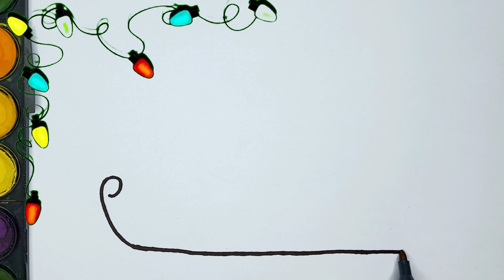Santa's Sleigh 🎁🎄 Drawing, Painting, Coloring ✏ for Kids and Toddlers with watercolors. How to Draw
Santa's Sleigh  Drawing, Painting, Coloring for Kids and Toddlers with watercolors. How to Draw  Santa's Sleigh    Together Easy Step By Step.

Welcome to my educational and creative lesson! Today we will draw, paint with paints and markers the Santa's Sleigh . My step-by-step guide is perfect for children of all ages, especially for toddlers who are just starting to get acquainted with the world of art. Thanks to simple instructions, your child will learn how to draw the Santa's Sleigh  like a professional!
So, take your art supplies and let's start this creative and informative lesson together!

Timing ⌚
00:00 – Learning together how to drawing a Santa's Sleigh  , step by step, with a marker.
03:21 - We coloring  the Santa's Sleigh  with watercolors.
10:04 – We decorating the background of the picture. We learn to draw small super-simple drawings.
11:09 – We coloring small super-simple drawings with  markers and watercolors